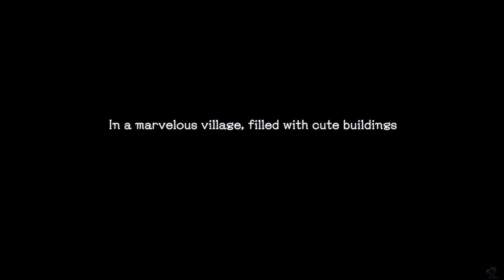Atelier Ayesha DX (29)- Homunculus Town, The Tonic, The Centennial Flower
After looking around every town in the land of Dusk i realized I didn't check the Homunculus Town, that's where they have the recipe book "Dirty Alchemist" which includes the Tonic recipe. As for the sun-shy flower we still have to find clues to that one, but we're getting one step closer.